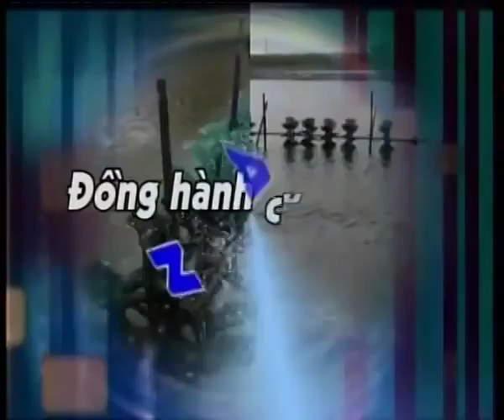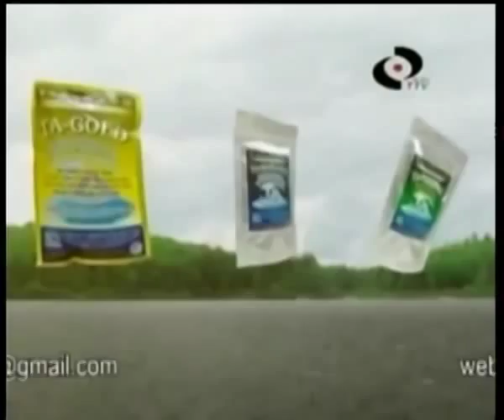Cải tạo ao nuôi tôm đúng cách